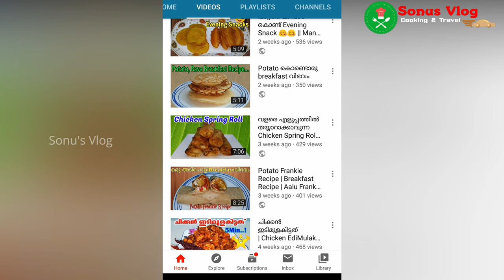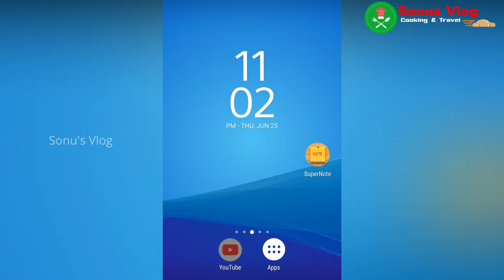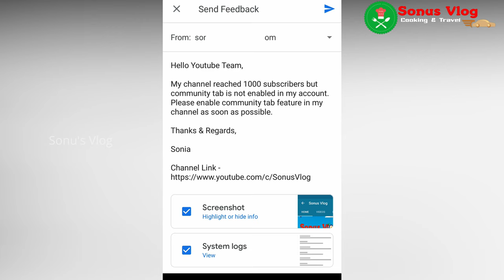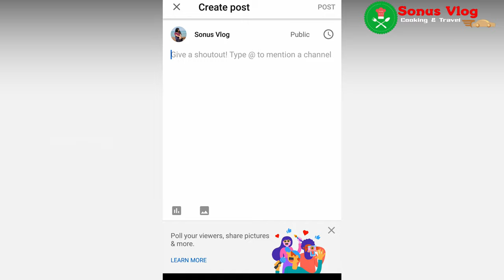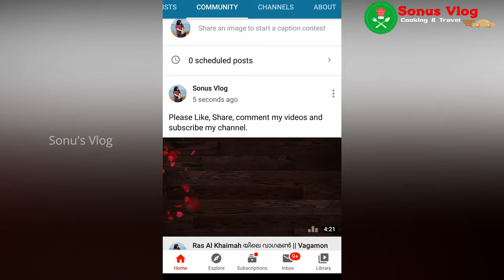How to Enable Community Tab in YouTube | Explaining in Malayalam...👍👍👍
(Below mentioned message I send to youtube team for my community tab enabling)

My channel reached 1000 subscribers but community tab is not enabled in my account. Please enable community tab feature in my channel as soon as possible.
Thanks & Regards,
(Your name)
(Channel Link)

Thanks & Regards,
Sonus Vlog